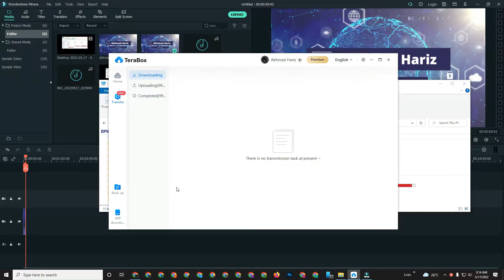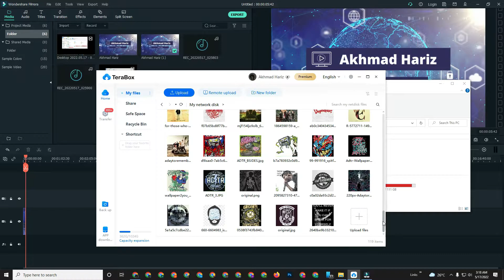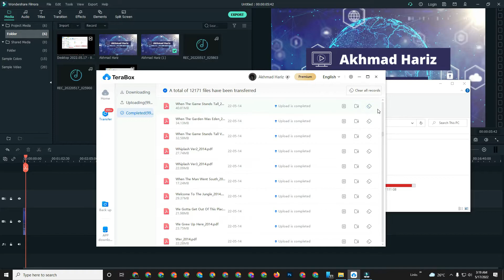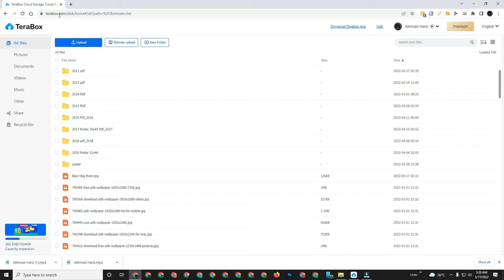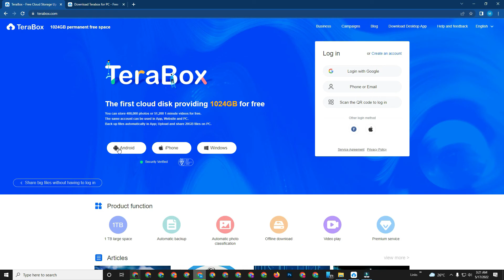Solusi Backup Data Gratis 1 TB - Terabox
Cara mengatasi hardisk penuh dengan backup data di cloud space - Terabox. Alternatif selain Dropbox dan Google Drive. Gratis 1024 GigaByte, untuk yang premium 2TB dengan biaya relatif murah.